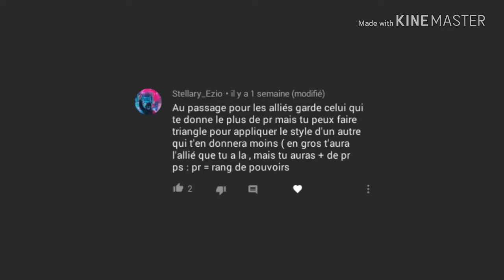JE SUIS FULL STELLAIRE !! | Trove S1/Épisode 07 - Raging Warrior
•Salut les Warrior, aujourd'hui on se retrouve pour un nouvel épisode de TROVE et il s'est passé beaucoup de chose !!
                      ║ MES RÉSEAUX ║
                    ║ PSN & XBOX LIVE ║
🕹️PSN: moonjor_024
🎮XBOX LIVE: RagingWarrior7